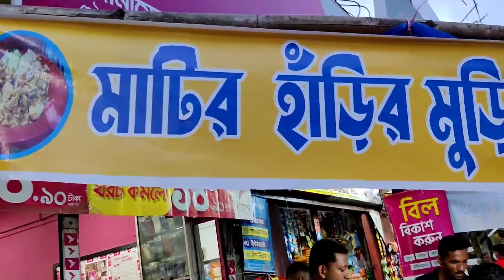Yummy😋 Unique Hand Rubbed Matir Harir Masala Jhal Muri || Most Famous Street Food in Bangladesh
মাটির হাড়িতে হাতে মাখা ডিমের মুড়ির ভতা || Most Famous Street Food in Bangladesh

I travel a lot of places in search of wow/Delicious/Yummy Food, Especially Street Food.

My destination is to stretch the most Healthy, Popular & Famous food from the Street, Roadside & Restaurants to all you.